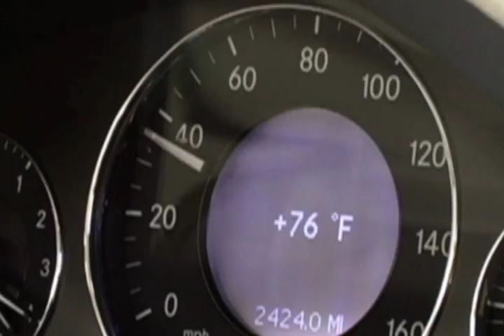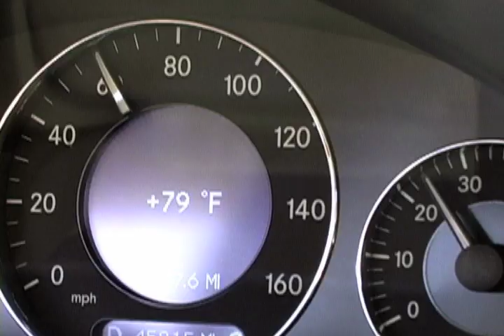THE VAULT (2009) Part 2 of 4